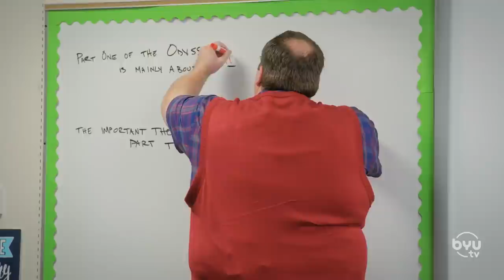Writing Notes in Class - Studio C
Megan and Naomi write each other letters from across the classroom when the teacher separates them.

Credits
Cast: Dalton Johnson, Jason Gray, Megan Rico, Naomi Winders, Tanner Gillman
Director: Vanessa Winger
Writers: Kyle Kasabian
Producers: Jake Van Wagoner, Micah Merrill, Adam Anderegg